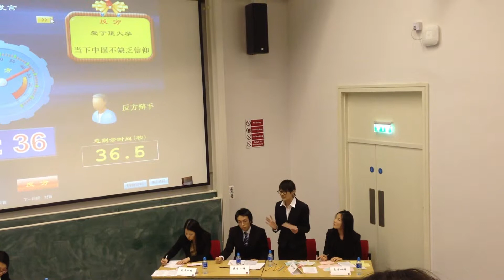20140201 爱丁堡大学vs华威大学 当今社会有没有信仰（7）